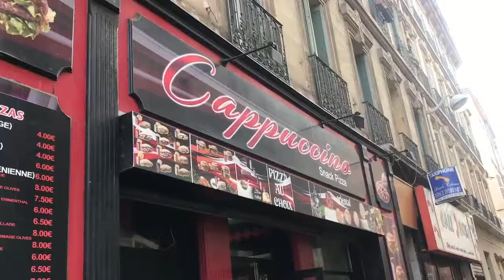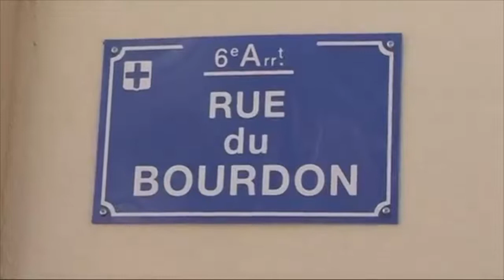Guide to Marseille by Mr. Senegal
Mr. Senegal will take you on an incredible trip through the streets of Marseille. He will give his view on what to experience in this beautiful city.